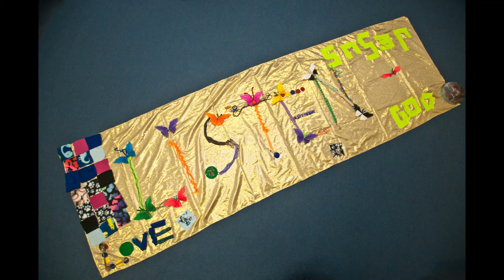"This Changes Everything" - February 11, 2018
Transfiguration Sunday is the last Sunday before Lent. We will ponder the mystery of Jesus being transfigured on the mountain top with a sermon based on Mark 9:2-9 entitled “This changes everything.” Worship begins at 9:30 am at the church, 512 Seventh Street in Columbus.

Infant and toddler care is available 9:15 am – 11:00 am. The Men’s and Women’s Support Groups meet on Friday’s at 7 am, and a second Men’s Support group (working age men) meets every Monday at 6:15 am. People in the community in need of a meal are invited to our Hot Meals offered Friday at 5 pm (please enter through the glass doors on Franklin). We are an LGBTQ-friendly church.

Cover photo credit: Original artwork by FPC Worship Arts class.